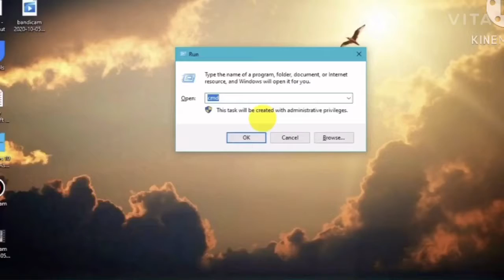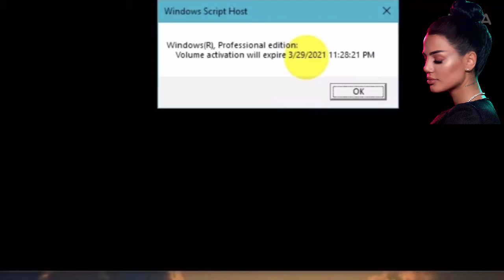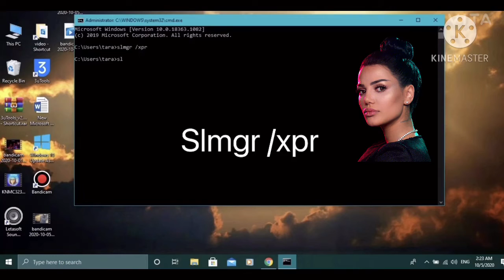چۆنیەتی زانینی کە ویندۆزەکەمان اصليه يان کۆپیHow to find out the original Windows or not original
TimeCodes
0:00 - start
0:10 - topic(Snapchat)
0:59 - steps
1:50 - explain
1:56 - thanks